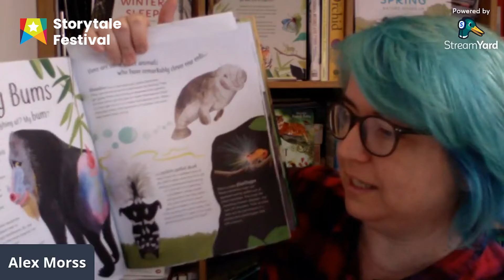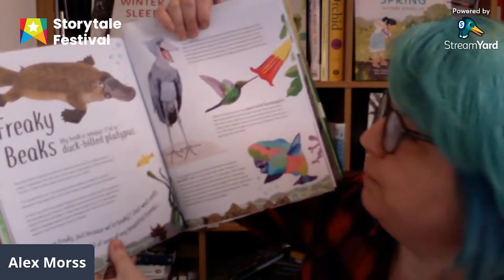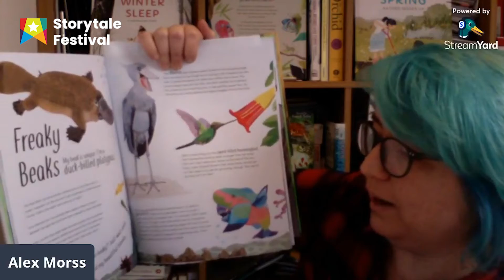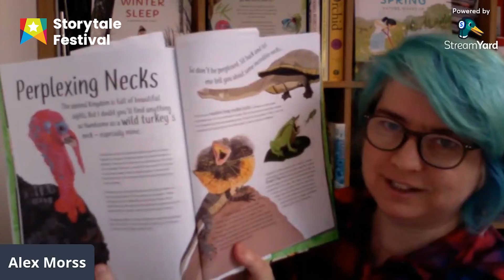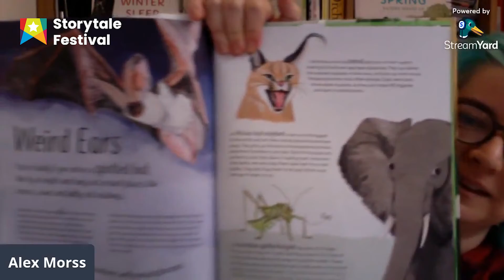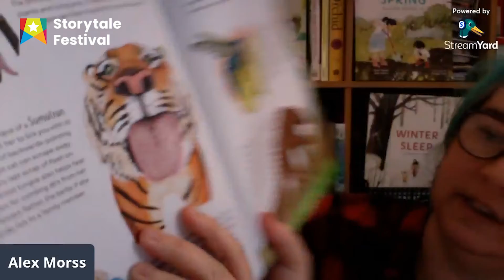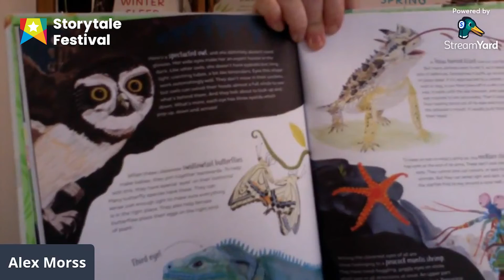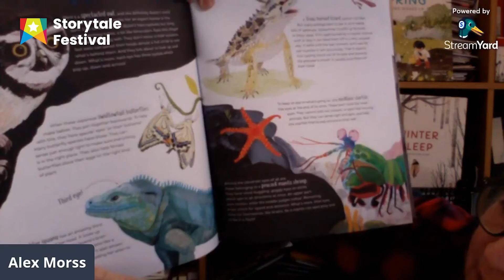Fabulously Freaky Animals with Alex Morss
Young artists, animal lovers and fans of the freaky and funny are invited to join our Fabulously Freaky book time, where anything goes! From extraordinary eyes to puzzling toes, and all the other body parts in between, we will explore the funny, the freaky and the fabulous among our favourite creatures. Enjoy live story telling with children’s author and ecologist Alex Morss. Dress up as a strange or favourite animal if you like, have a giggle at nature’s weirdest wonders and find out how to win a signed copy of Funny Bums, Freaky Beaks – the best selling nature book by Alex Morss, Sean Taylor and Sarah Edmonds. Alex will share some of her favourite animals from the book, and invite young readers to get creative, ask questions and let their artistic imaginations go wild.

When watching this you’ll need: Pencil or Pen, Paper

Ideal for ages: 4 years – 10 years